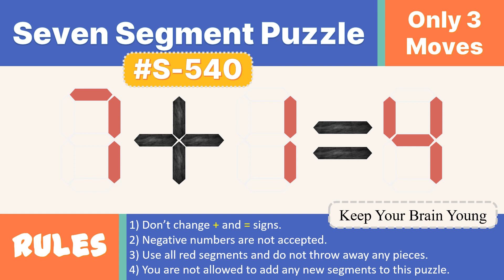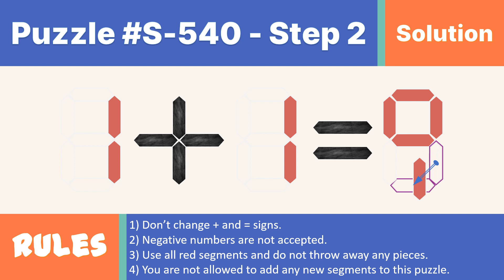Seven Segment Puzzle no.S-540 ( 7 + 1 = 4) With solution.